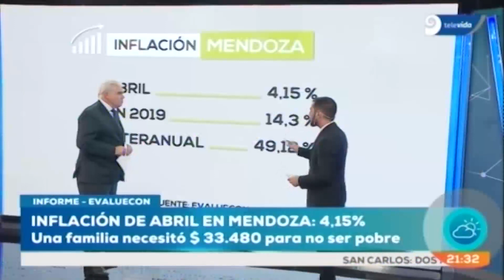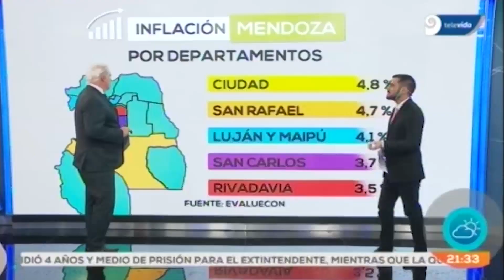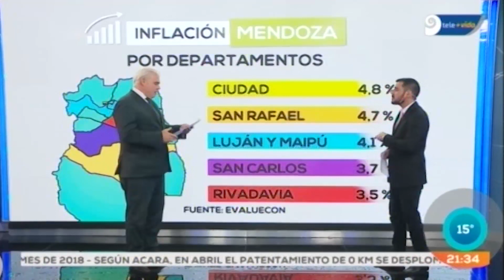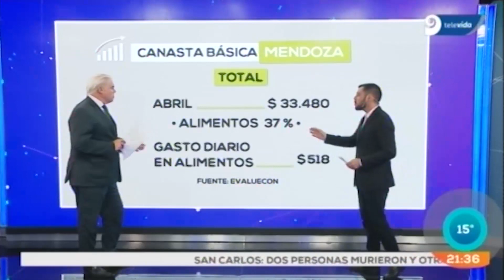Mendoza ¿Cuál fue el departamento con menos inflación?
Una familia necesitó $ 33.480 para no ser pobre en nuestra provincia y una consultora elaboró un ranking de inflación por departamento.